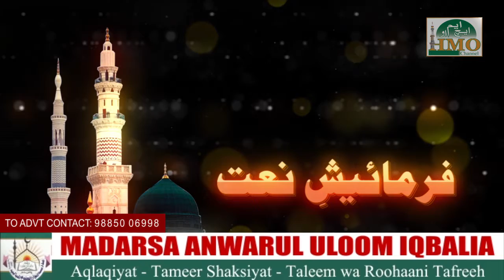Farmaish Naat 02-12-2018 Episode Part 03